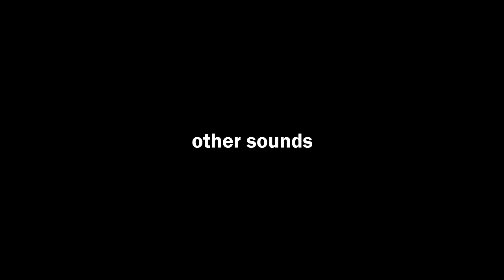JayzTwoCents video with Post Malone but it's just Post Malone saying "right"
I got around to watching that video and I just couldn't help but notice one thing...